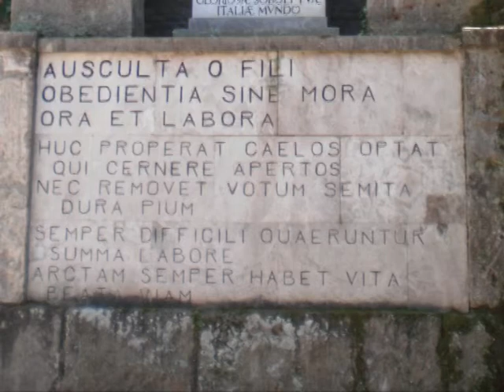La vie secrète des statues Lyon 03